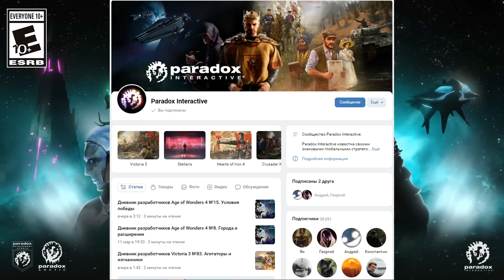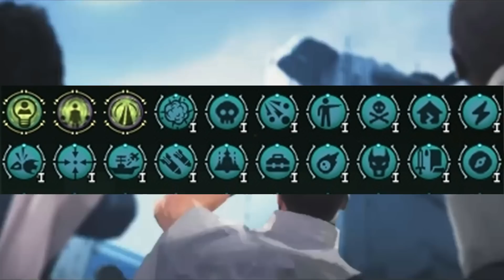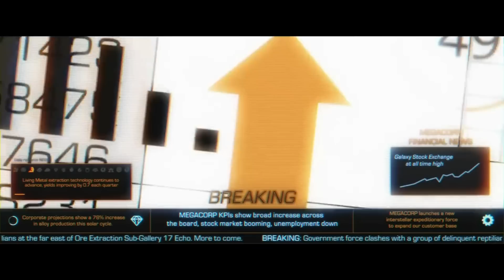Stellaris ИЗМЕНЕНИЯ ЛИДЕРОВ! / обзор дополнения "Galactic Paragons"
Aen Ard Feain, жители империи! Сегодня вы узнаете как парадоксы изменят лидеров в новом дополнении Galactic Paragons!

00:00 - Приветствие!
01:54 - Совет Империи
05:38 - Черты лидеров
08:11 - Ранг Ветеран
09:06 - Губернаторы
09:58 - Легендарные Герои